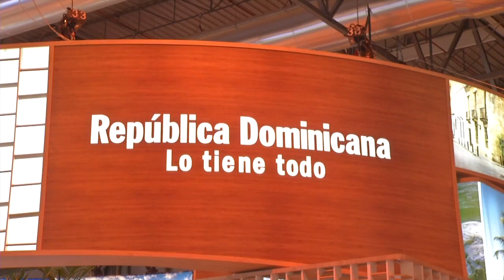Acuerdo con IBERIA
Nuevos vuelos IBERIA - RD